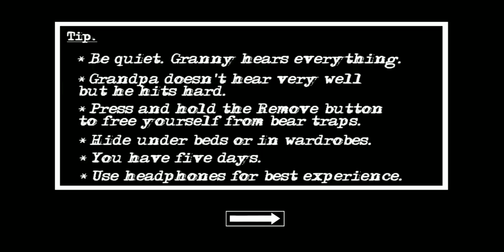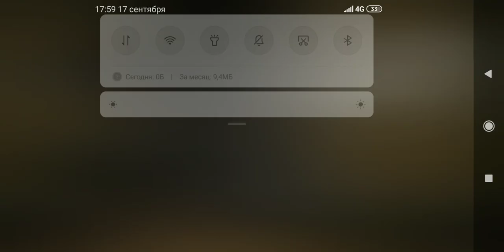Уплыл от бабки и деда на лодке - Granny Chapter 2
Сбегаем от стариков альтернативным способом